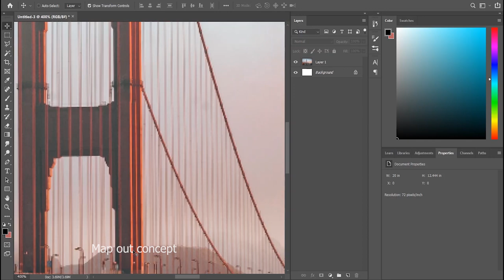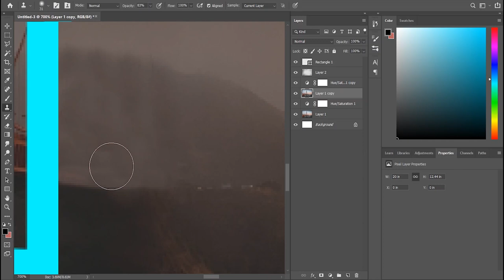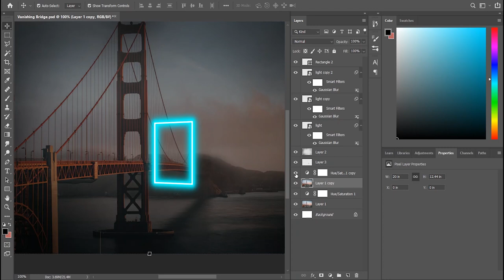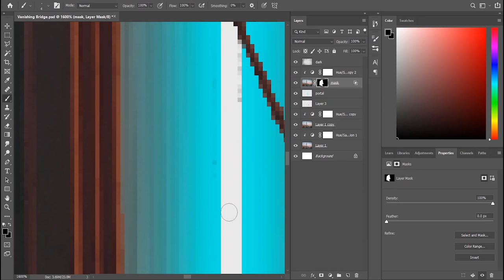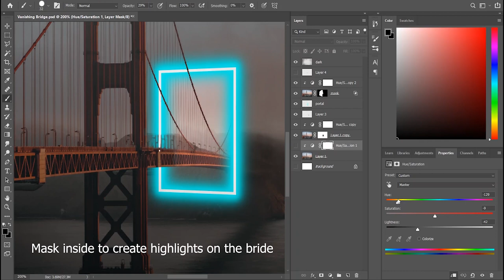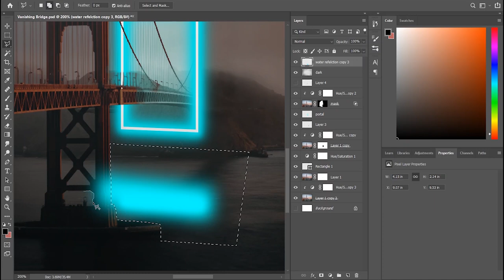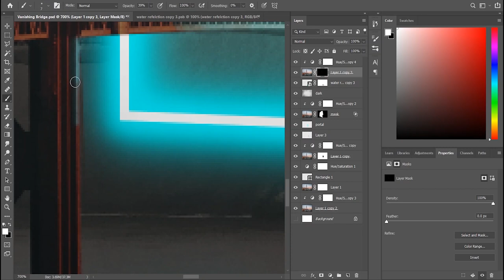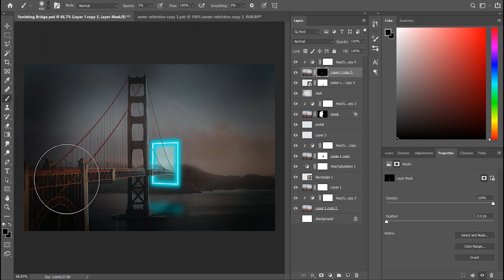Photoshop artwork tutorial #1: 'Vanishing Bridge' [Photo manipulation time lapse]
Time lapse recording of my most recent Photoshop art piece where I walk you through the steps I took to create this unique photo manipulation of the Golden Gate Bridge

Any advice or ideas are always welcome :)

The Temperature of the Air on the Bow of the Kaleetan by Chris Zabriskie
5:00 AM by Peter Rudenko